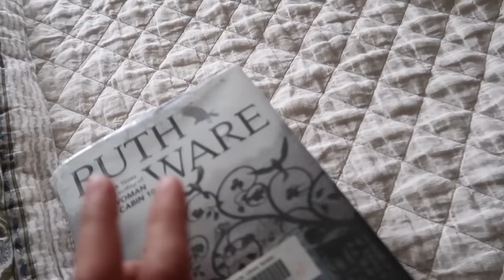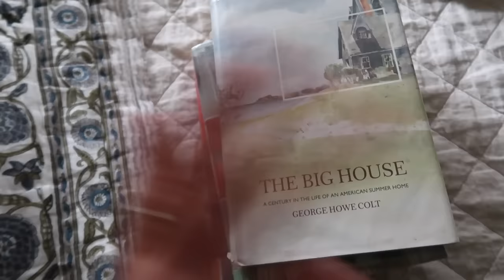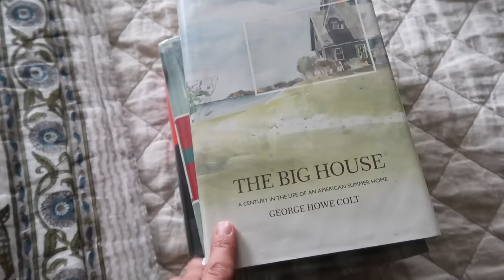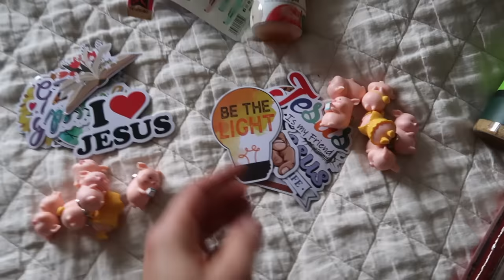Stocking Stuffers + What I’m Reading | Christmas VLOGS No. 4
Welcome to the Christmas VLOGS for 2023! I love taking you along on my day to day during the Christmas season to share all of the hustle and bustle and joy of this most wonderful time of the year. Thank you so much for being here!

2023 Christmas Planner
2024 Monthly Planner

📦 AMAZON STORE